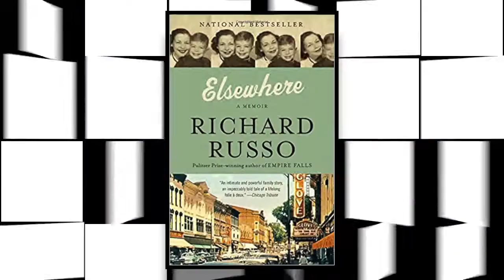How to Be the Best, By Coach John Wooden - Book Review By: Dr.Donna Thomas-Rodgers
Wooden (A Must Read!). Watch as Dr.Donna Thomas-Rodgers reveals the most impactful aspect of the book!

Week 13 Book:
Elsewhere a Memoir By: Richard Russo

Week 12 Book:
Wooden: A Lifetime of Observations and Reflections On and Off the Court By: Coach John Wooden with Steve Jamison

Credits:

Executive Producer: Dr. Donna Thomas-Rodgers
Created by: Dr. Donna Thomas–Rodgers
Production: Glowing Productions
Graphics: Glowing Productions
Music Produced By: Detroit Red
Genre: Red Symphony
Styling: D. Howard